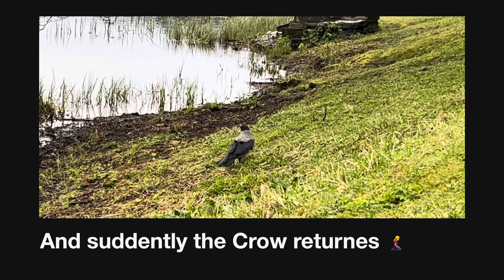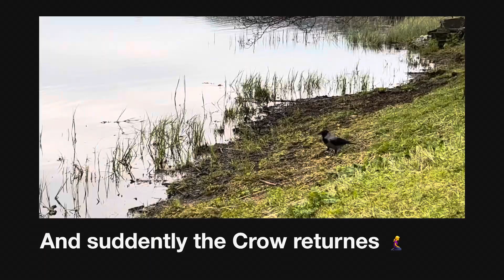Funny Fact ; a swan and a crow Are friends handfeeding together and both arrives when I call